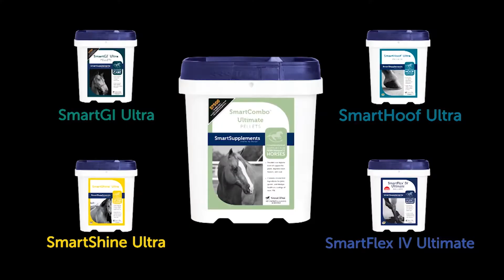2019 NRHA Derby - Madison Steed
Collegiate Reining Champion